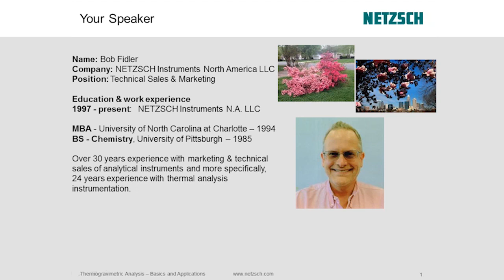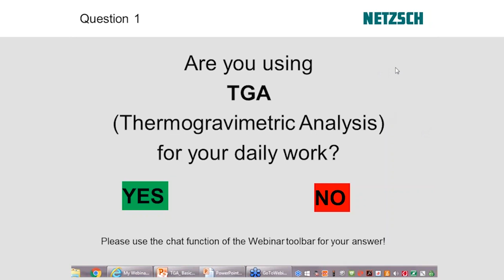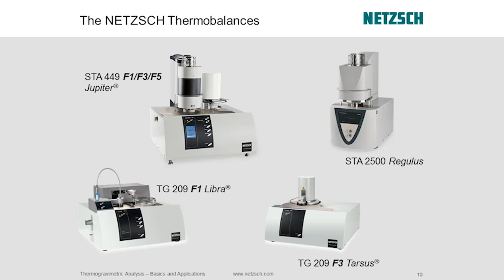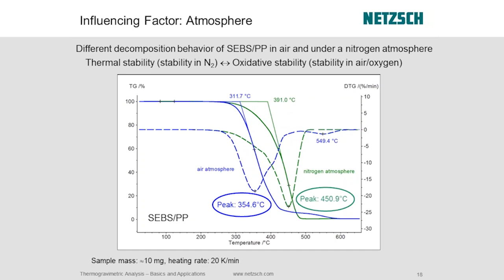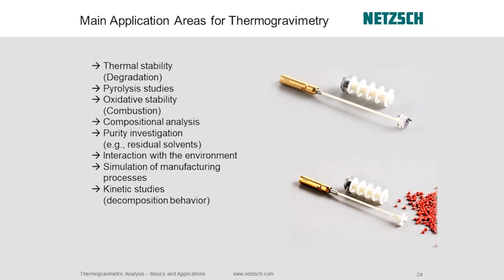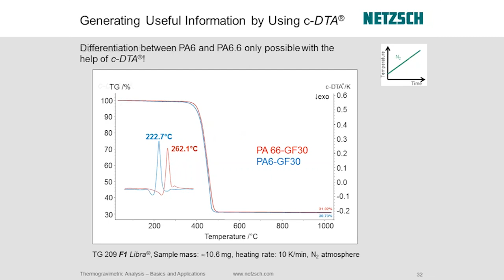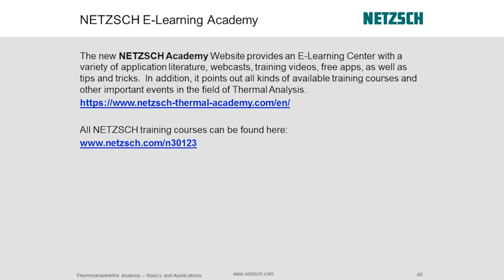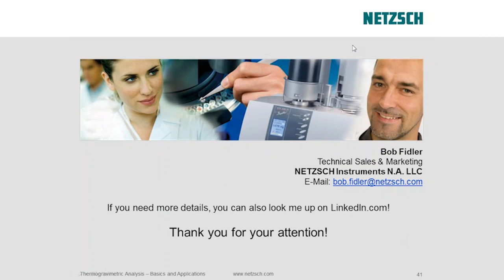Introduction to Thermogravimetric Analysis (TGA)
NETZSCH Webinar Thermogravimetric Analysis (TGA) – Basics and Applications